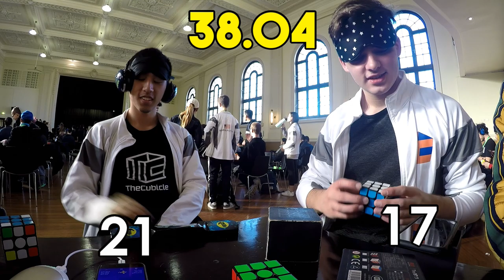When WORLD RECORD Holders Meet - Blindfolded Speedcubing 😮 (feat. Max Hilliard)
Want to take your blindsolving to the next level?

Jack Cai from Australia (WR Single) and Max Hilliard from USA (WR Average) combine powers to try to break the unofficial world record for solving two Rubik's cubes blindfolded back to back at 34.65 seconds. Will we triumph in accomplishing the fastest blindfolded 2 man cubing relay the world has ever seen?! 😱🕯

=Cubes=
Me - Gan Air SM
Max - Weilong GTS1

Method: 3-Style
Camera: GoPro Hero Silver 4
Comp: Warm Up Sydney 2019